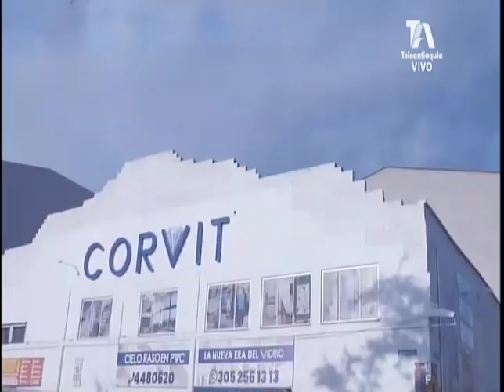RAFAGOL 16 DE SEPTIEMBRE DE 2018